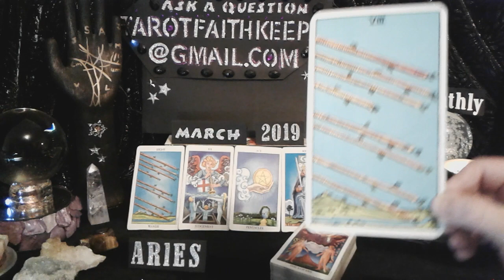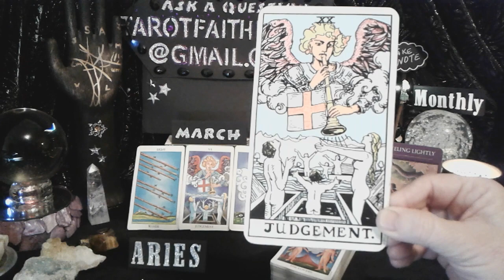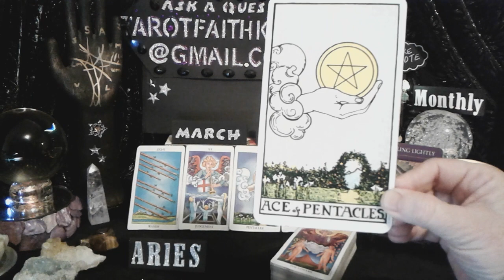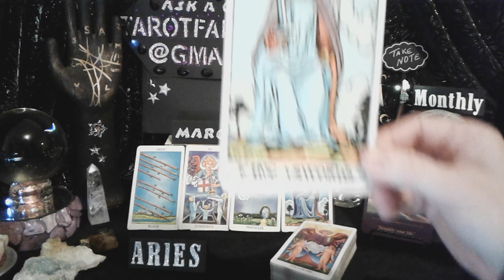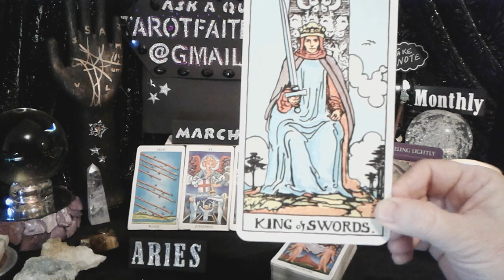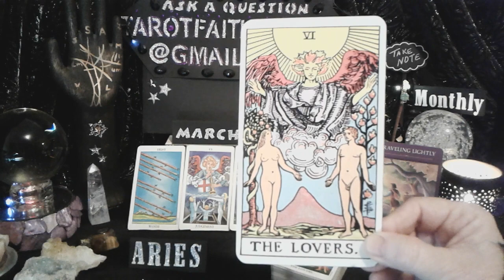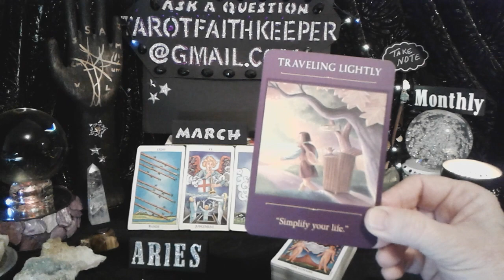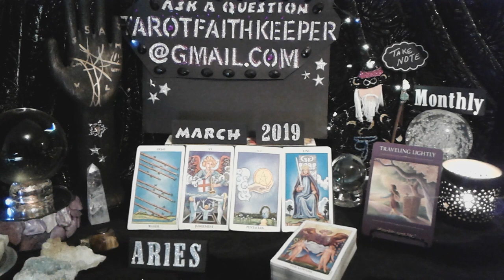ARIES March2019 MAJOR NEW BEGINNING, MOVEMENT ACTION, DO WHAT YOU LOVE Someone tells the TRUTH Tarot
AriesTarot AriesMarch2019 AriesMonthlyMarch TarotFaithKeeper is performing a psychic tarot card predictive reading for March 2019. This is a condensed general predictive reading. Please take with you what resonates with you, if it doesn't resonate, it is ment for another. Learn the meaning to the cards, Rider-Waite deck.

Or

Bless you

Lucky

Drift Walker

and

Faith Keeper

Lynda